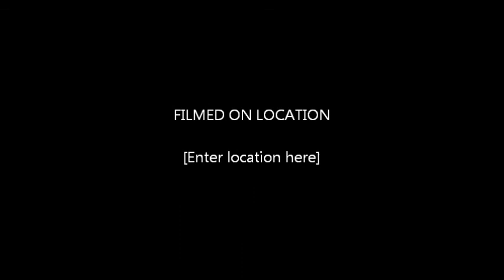DJ MUTANT FRESH SCRATCH DEMO REMIX.FEAT, KOOL G RAP INSTERMENTAL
DJ MUTANT FRESH SCRATCH DEMO KOOL G RAP INSTERMENTAL FOR THE DRUM BEATS FILMED BY BOSCO FILMS 2012,LOW FI TURNTABLE SCRATCHING IM STILL LEARNING